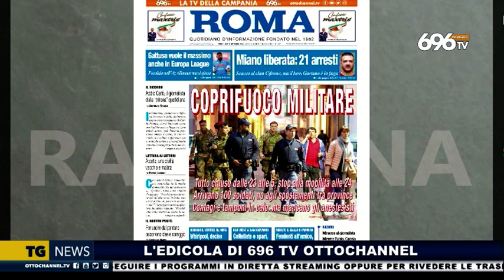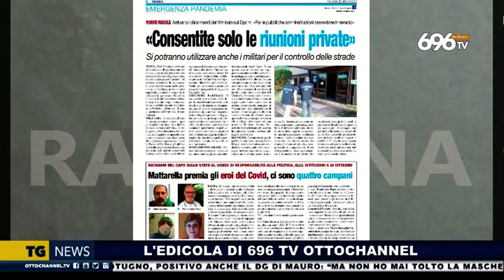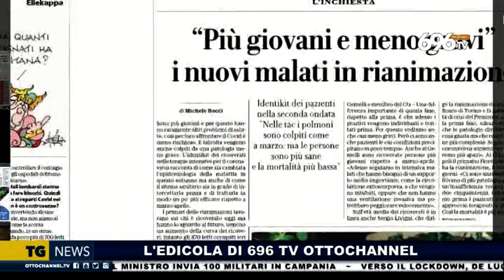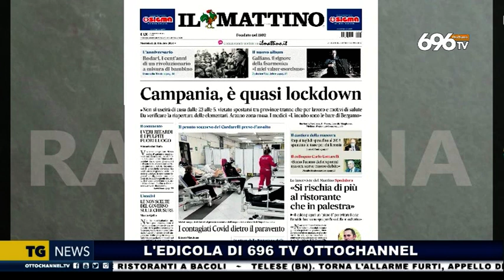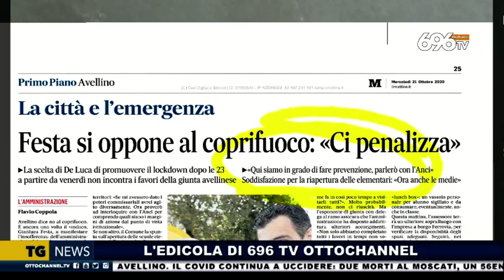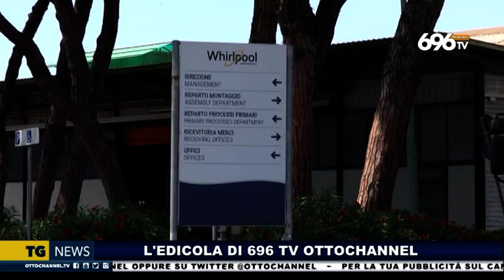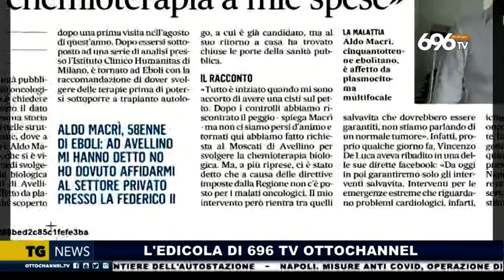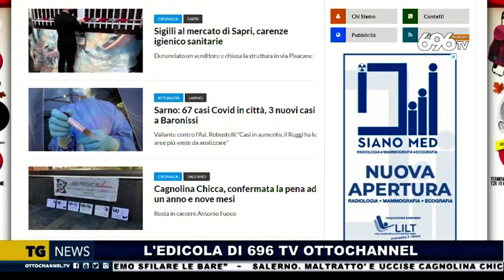Rassegna Stampa del 21 ottobre 2020